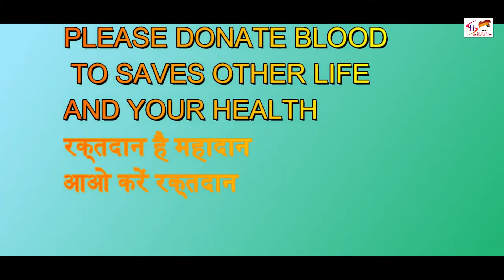Pooja Khatkar Bni Doctor ( पूजा खटकर बनी डॉक्टर ) | New Haryanvi Comedy Film | New Haryanvi Movie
अगर वीडियो पसंद आयी तो वीडियो ने शेयर कर दियो।
धन्यवाद

Written by:Script :-
Actors : Pooja Khatkar
Camera: Shaan Fillms
Directed By :- Shorav mittal
Editor: Shaan Fillms
Makeup Artist :
Assi. Director & D.O.P :
Label : Shaan Fillms
Production Controller :
Thumbnail and logo: